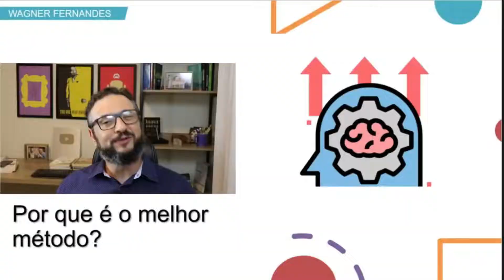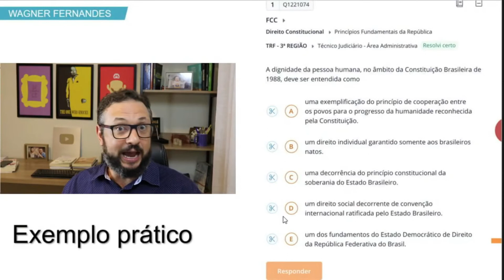Devo estudar para concurso? Meu negócio está indo mal 😨(resposta objetiva)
👉 Quer ser aprovado?  Guia da aprovação

📢 CURTA NOSSO TRABALHO:
Alguns artigos importantes: